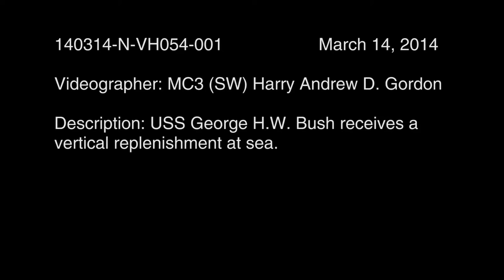140314-N-VH054-001: USS George H.W. Bush (CVN 77) Receives Replenishment-at-Sea.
MEDITERRANEAN SEA (March 14, 2014) - Aircraft carrier USS George H.W. Bush (CVN 77) receives replenishment-at-sea. George H. W. Bush is on a scheduled deployment supporting maritime security operations and theater security cooperation efforts in the U.S. 6th Fleet area of operations. (U.S. Navy video produced by Mass Communication Specialist 3rd Class MC3 Harry Andrew D. Gordon)